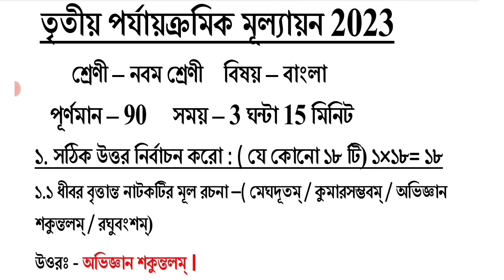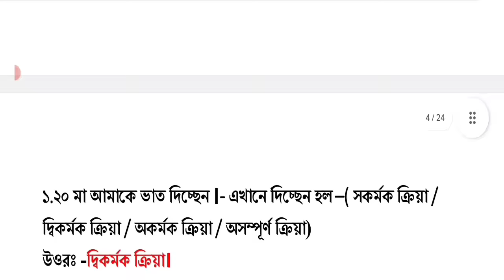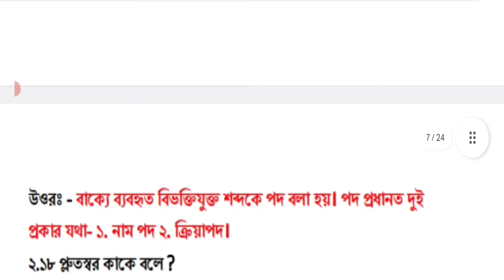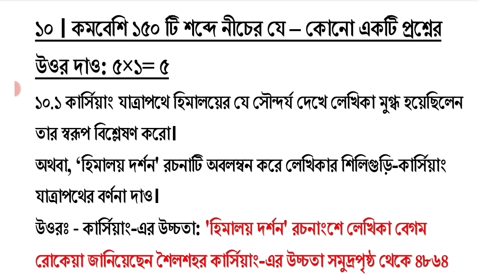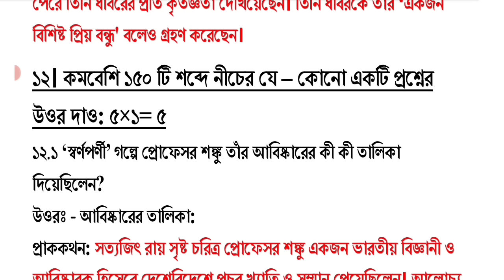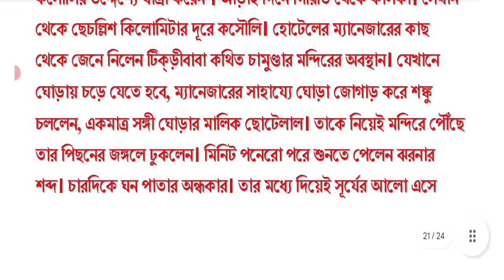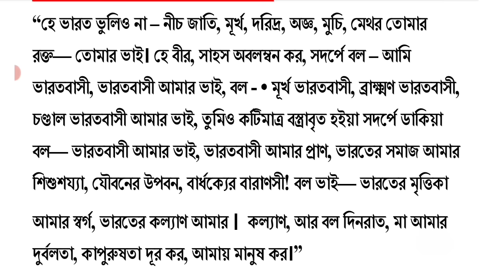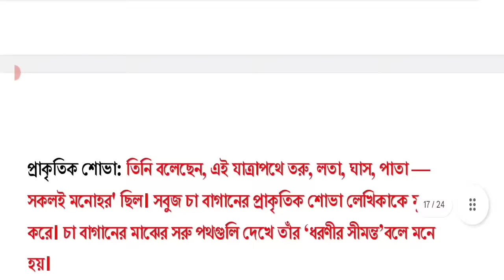claas 9 bangla 3rd unit test question paper 2023 || class 9 bengali suggestion 3rd summative 2023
3rd unit test class 9 bangla
class 9 third summative bengali question paper 2023
class 9 final exam bangla question paper 2023
class 9 bengali final exam question 2023
claas 9 3rd unit test bengali 2023

class 9
class ix
bangla
bengali
suggestion
question paper
question
syllabus
marks division
question patern
3rd unit test
3rd unit test 2023
class ix bengali suggestion 2023